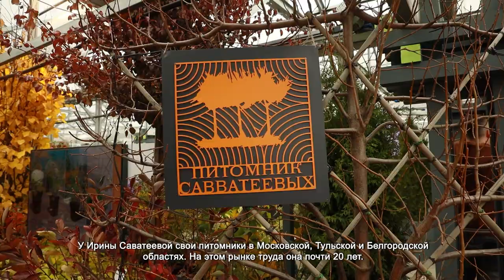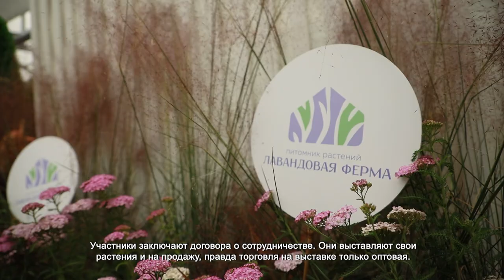В САДОВОМ ЦЕНТРЕ «ВАШУТИНО» ОТКРЫЛАСЬ МЕЖДУНАРОДНАЯ ВЫСТАВКА РАСТЕНИЙ